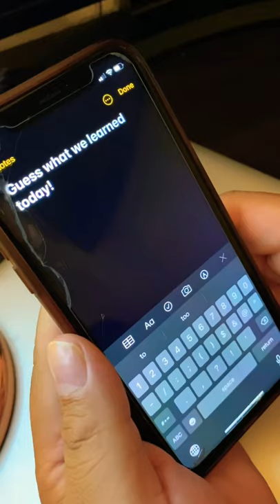iphone SPACEBAR HACK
Works on every iPhone! I might be super slow but hey… if you know you know! Don’t be scared drop a like 👍🏼